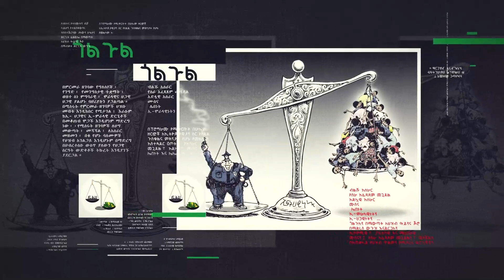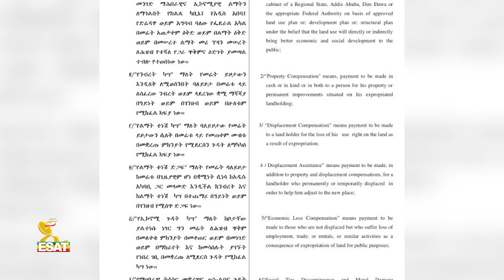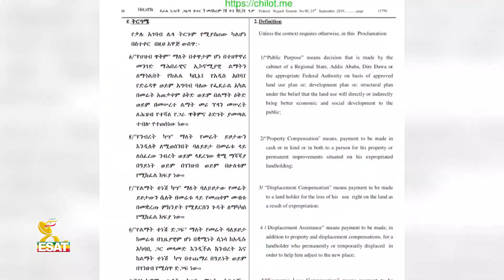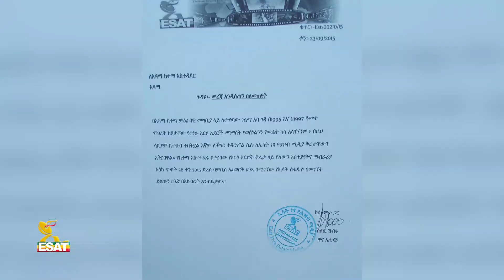Ethiopia - ገበሬው ነው መሬቱ የሚፈለገው ? [Golgul ጎልጉል] May 22 2023